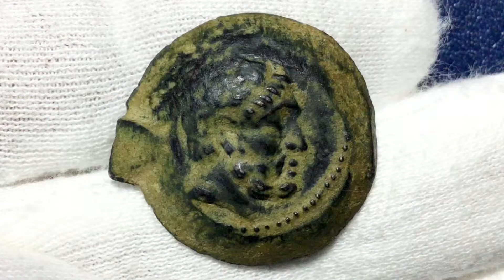Bactrian Greeks, AE dichalkon, Euthydemos I (230-200BC)